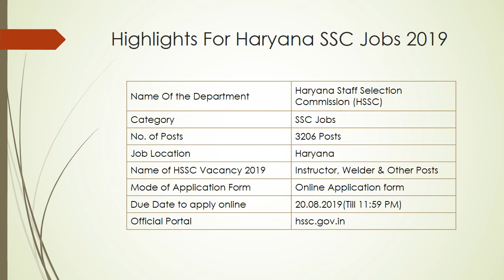HSSC Recruitment 2019 | Apply For 3206 Instructor & Other Vacancies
HSSC Recruitment 2019 Notification is available for 3206 posts. Applicants can apply for Haryana SSC Jobs till 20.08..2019.